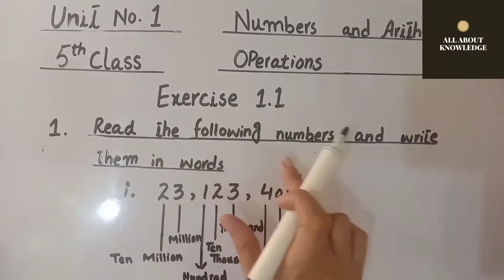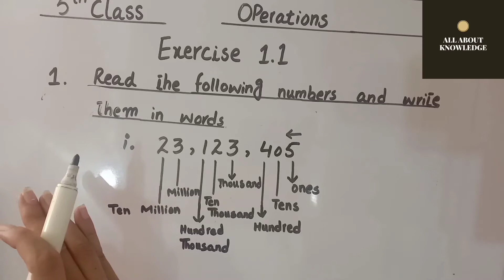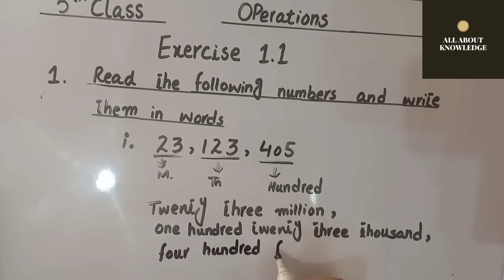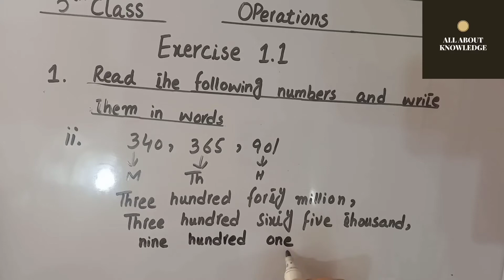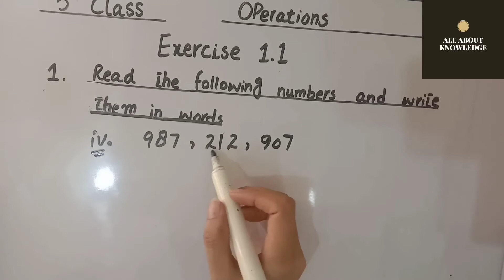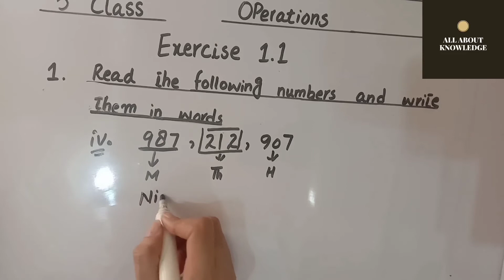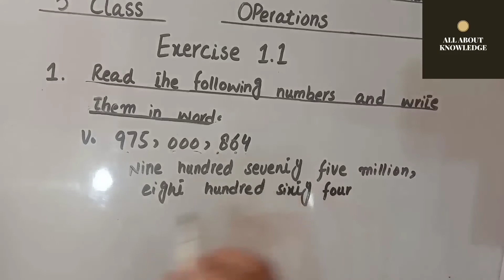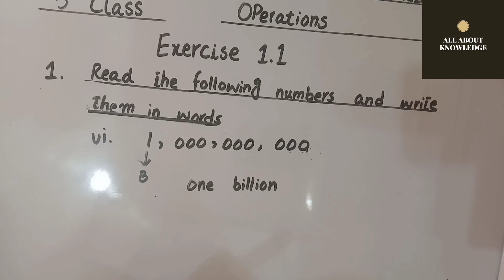Exercise 1 1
Complete Career